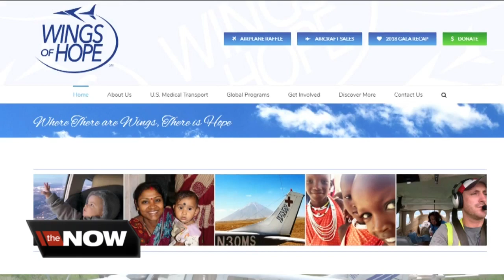Kenosha man donates private plane to Wings of Hope - WTMJ-TV Milwaukee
By: Tatiana Cash - WTMJ-TV (April 5, 2018)

It's a common thought after you spend a considerable amount of money on something, you no longer want or need it, you sell it to get something back. However, Alan Kuro decided he didn't need anything back.

He's not been tricked or scammed out of anything. Kuro is paying it forward with a private plane.

"I enjoyed this. This was inspiring for me to do this," said Kuro.

The International Nonprofit Wings of Hope will take Kuro's plane off his hands. Wings transports medical aid, sick children, and desperately needed supplies to communities all around the world.

One of the nonprofit's chief pilots is Donald Hoerstkamp, a veteran pilot with nearly 50 years in the cockpit. He's come from St. Louis to pick up the plane. Hoerstkamp has been with Wing's for five years and has collected more than 100 planes.

Kuro earned his wings back in the mid 1970s' and says health complications are what cut his flying log short in 2014.  But he wasn't ready to give up the plane back then.

"It's took me that many years, just to resolve. That it's not gonna, I'm not gonna, be able to do it anymore," said Kuro.

While he does poke fun at himself for taking so long, his humility for doing this is what really stands out.

Hoerstkamp says Kuro's plane could be sold, at least 90% of which will go directly into Wings of Hope. Another option for the plane, it could be used for transportation services, which are free to families in need.